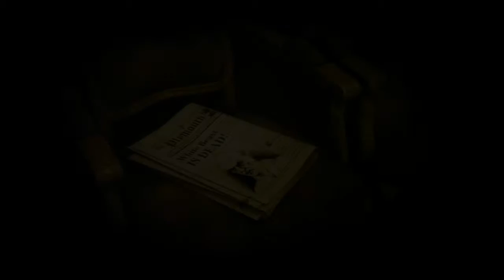Alter Ego Die Reise ins Ungewisse #1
Alter Ego ist ein Adventure von Future Games. Der Spieler steuert abwechselnd zwei gegensätzliche Charaktere, die in eine fiktive Mordserie im Plymouth des 19. Jahrhunderts involviert sind. Alter Ego wurde am 26. März 2010 für Windows veröffentlicht.

In Plymouth ist Sir William gestorben, der für eine Mordserie verantwortlich gemacht wird und „Die weiße Bestie“ genannt wurde. Zu Beginn des Spiels kontrolliert der Spieler Timothy Moor, einen irischen Kleingauner, der in die USA auswandern will, in Plymouth aber von der örtlichen Polizei festgesetzt wird. Er kann fliehen und bittet daraufhin einen alten Freund um Unterstützung, dem er im Gegenzug bei einem Einbruch in Plymouth hilft. Parallel dazu spielt man Inspektor Briscol, der eine Stelle in leitender Funktion bei der Plymouther Polizei antritt und unter anderem den Fall der „Weißen Bestie“ abzuschließen hat. Ziel des Spiels ist die Aufklärung des Falles der „Weißen Bestie“.

Alter Ego ist ein sogenanntes 2,5D-Point-and-Click-Adventure. Charaktere, die als dreidimensionale Figurenmodelle erstellt wurden, bewegen sich vor handgezeichneten 2D-Kulissen. Mit der Maus gibt der Spieler seinen Charakteren Timothy Moor und Inspektor Briscol Aktionsbefehle, bewegt sie von Ort zu Ort, untersucht die Szenerie, analysiert und kombiniert gefundene Gegenstände und unterhält sich mit anderen Charakteren. Mit fortschreitendem Handlungsverlauf werden weitere Orte freigeschaltet. Wichtiges Spielelement ist die Detektivarbeit des Ermittlers Briscol, in deren Rahmen zum Beispiel Objekte miteinander verglichen oder mit der Lupe untersucht sowie Personen verhört werden müssen. Einzelne Ermittlungsergebnisse werden automatisch im einsehbaren Notizbuch des Inspektors eingetragen.

Falls es euch gefallen hat Eh kloar vielleicht könnt ihr mir eine kleine milde Spende hinterlassen auf mein hungriges Paypal Konto :)